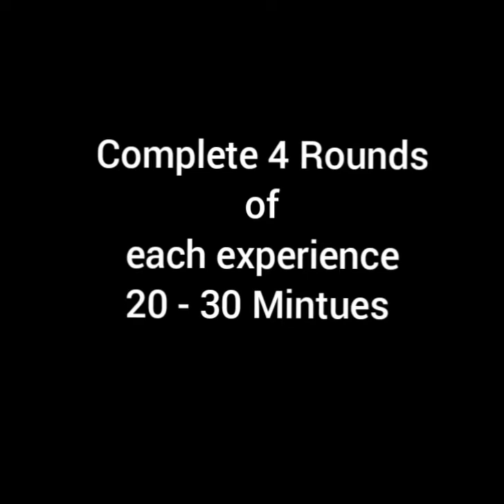2 AM: It's the work you don't see that matters.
Home Workout routine

A workout every other day, keeps the despair away.

Work in the dark, then shine in the light.

Seek Balance, Be Blessed - The Libra Affect (TLA)